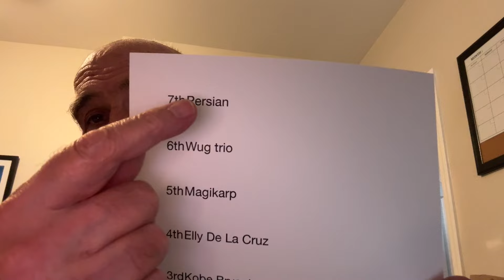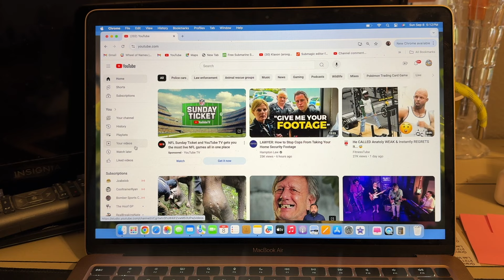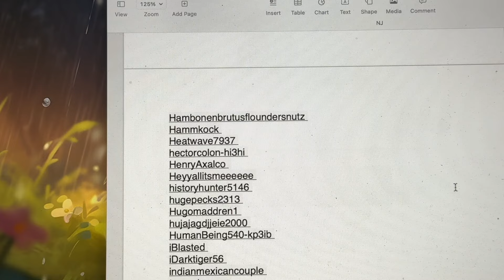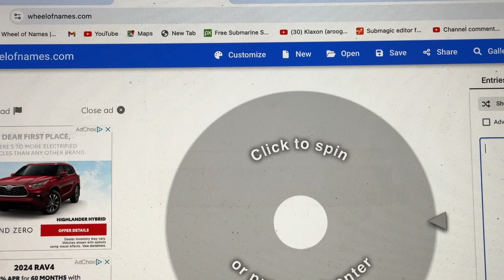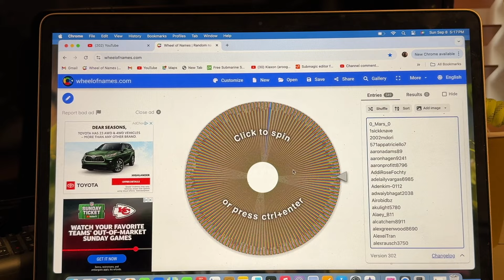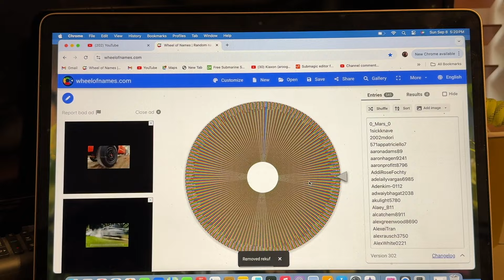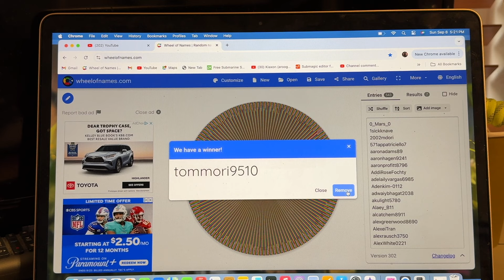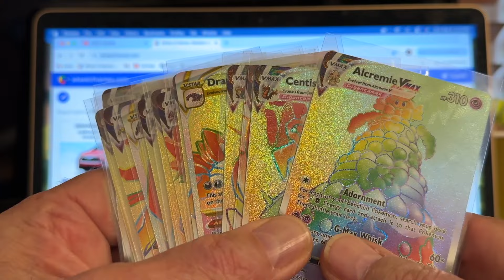We have 7 winners in the NJ giveaway.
Tell me these 3 pieces of information.
1. *Your YouTube name.*
2. *Your real name.*
3. *Your mailing address.*

*Include a SCREEN SHOT of your YouTube Studio page.*

I'll do my best to verify scammers have not infiltrated this drawing.
Gramps